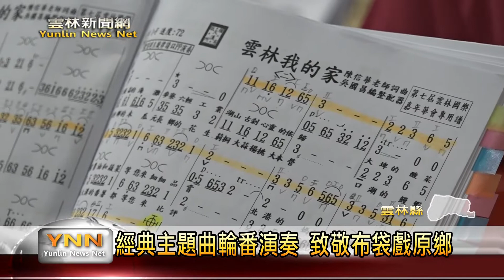雲林新聞網-五百人登台聯演 雲林國樂嘉年華9/29虎尾崇德國中登場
雲林國樂團今年配合國際偶戲節的舉辦，「雲林國樂嘉年華」9/29上午八時將移師虎尾鎮崇德國中舉行，不僅將有五百名成員一同登台演奏國樂，樂曲更特別安排布袋戲經典主題歌，布袋戲同好敬請把握機會！〈以上新聞可從top NEWS APP收視〉